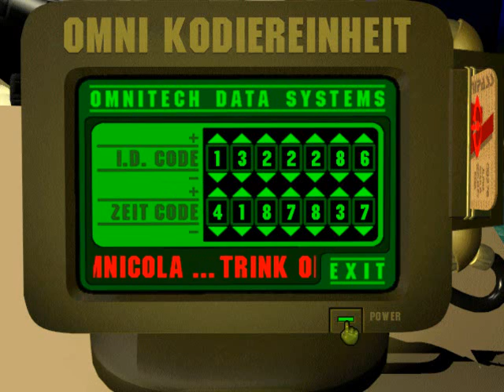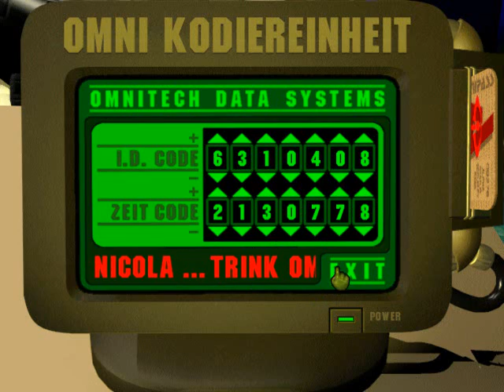Lets Play Floyd [34] - Müllprobleme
Klappt alles prima...
bis auf die Tür vom Müllschiff ... das will noch nicht so ganz :D